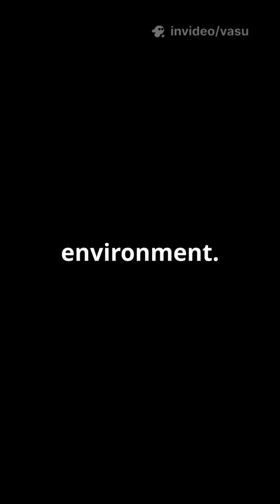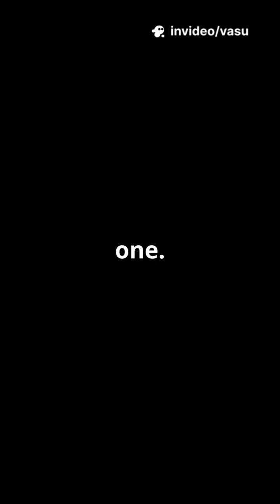🧪🌱 Next-Gen Chemicals & Materials: SSbD4CheM Innovations Powering Green Industries!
The SSbD4CheM project pioneers next-generation chemicals and materials designed for safety, sustainability, and high performance. 🌱✨ Its breakthroughs reshape the textile, cosmetic, and automotive sectors by reducing environmental impact, enhancing product quality, and promoting circular innovation. 🧴👗🚗 This approach accelerates a greener, smarter industrial future. 🌍♻️

The Scientist Global Awards